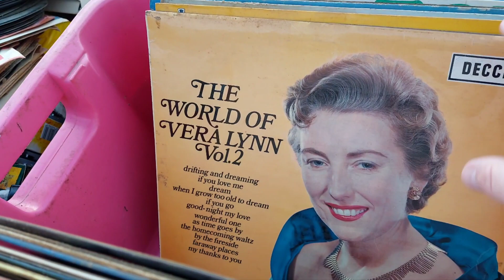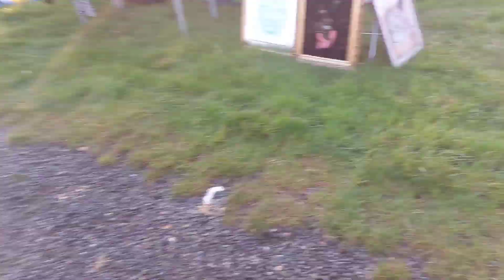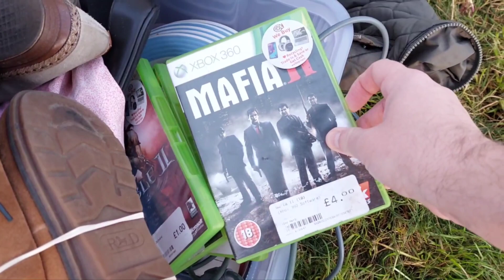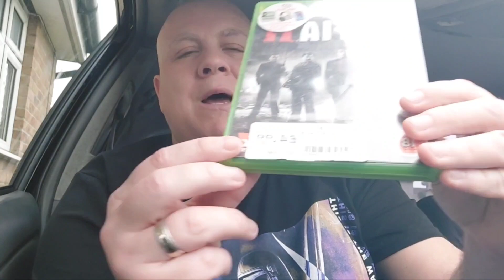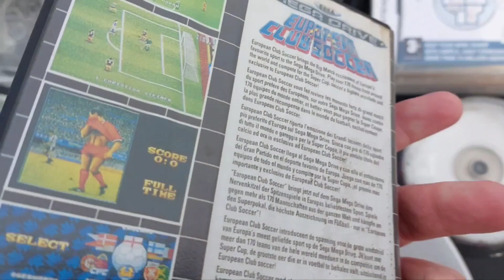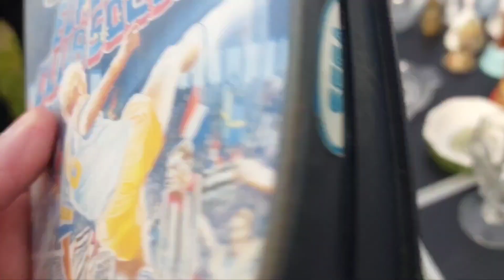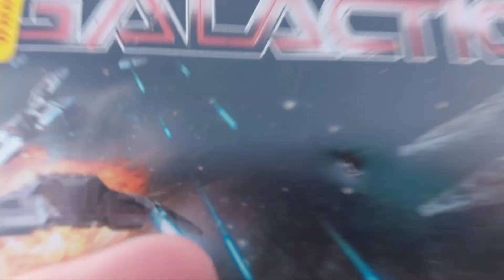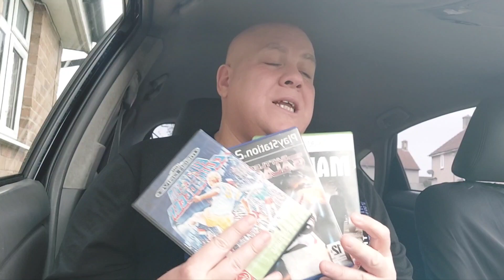Car bootsale live midweek special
join me looking for retro gold toys and gaming